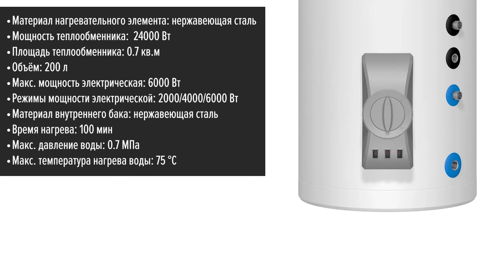Водонагреватель Thermex COMBI INOX IRP 200 V